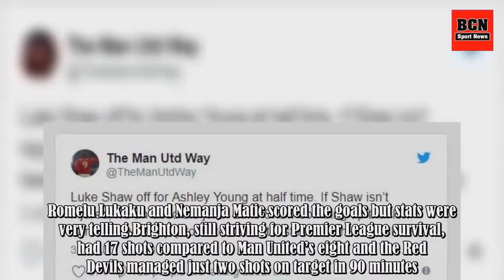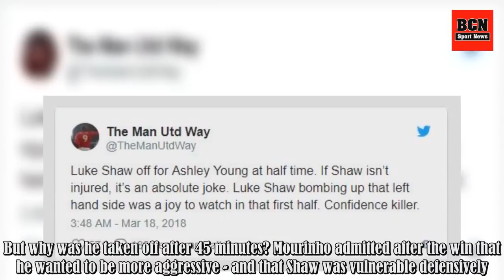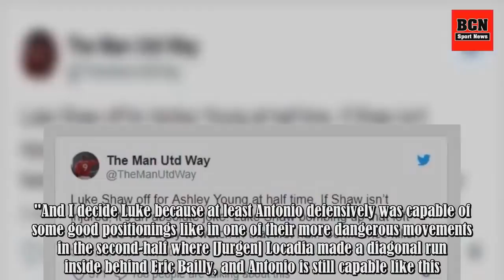Why Jose Mourinho substituted Luke Shaw at half-time against Brighton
Manchester United are through to the semi-final of the FA Cup but their performance in a 2-0 win over Brighton did little to ease growing concerns around the club. Romelu Lukaku and Nemanja Matic scored the goals but stats were very telling.Brighton, still striving for Premier League survival, had 1